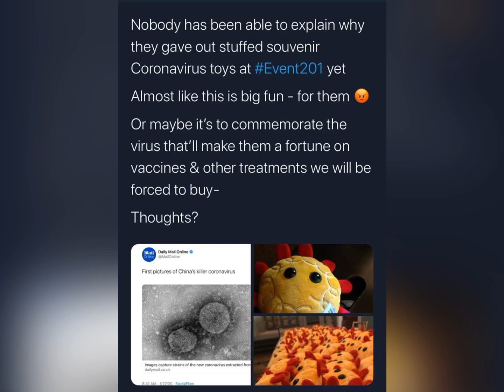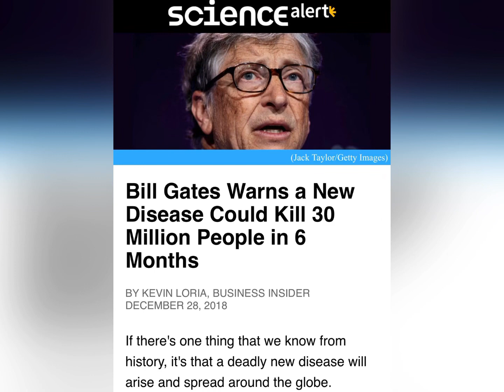CORONAVIRUS EXPOSED! Manufactured disease! 💥PROOF💥!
Coronavirus has a patent — it was predicted by Bill Gates — it was created long before the outbreak ever happened!  Bill and Melinda Gates foundation are working on a vaccine.  They have discussed this bio weapon and depopulation!